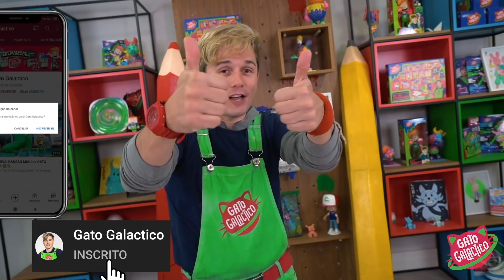5 BRINCADEIRAS MALUCAS COM BALÕES PARA FAZER EM CASA !!!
Hoje no Gato Galactico eu ensino várias brincadeiras com balão que você pode fazer em casa!